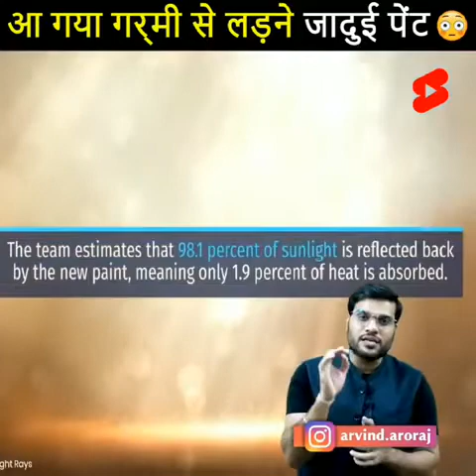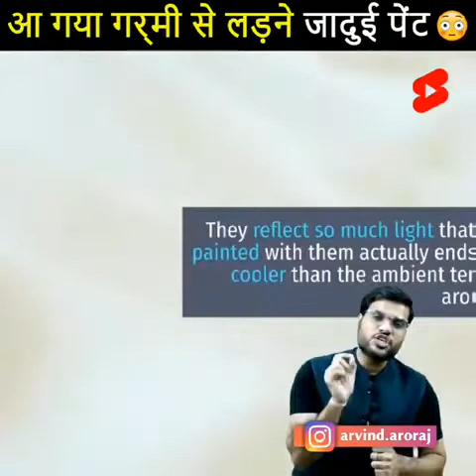arvind arora_aa gya grmi se ldne Jaduye pet